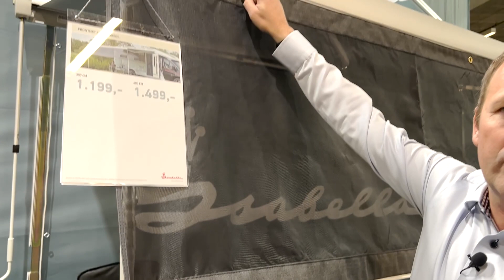Isabella Front Net (Dansk)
Få ekstra skygge på din markise. Isabellas frontnet er designet til at sætte direkte på autocamperens markise og dermed skabe endnu mere skygge, end markisen gør i forvejen.
Frontnettet har vulst i begge sider, så du kan vende det om alt efter, om vulsten på din markise er 5 mm. eller 6 mm.
Fås i to størrelser og passer på både Thule og Fiamma markiser.

Bliv medlem af Isabella Club og opnå unikke fordele! Tilmeld dig vores nyhedsbrev her